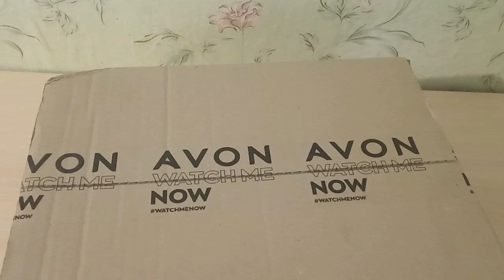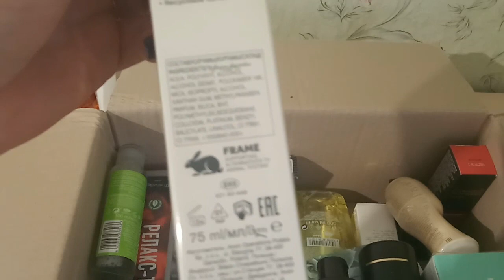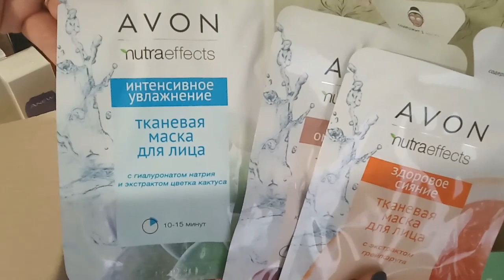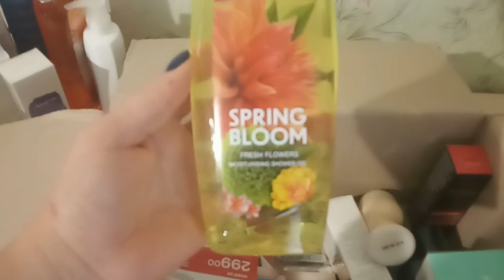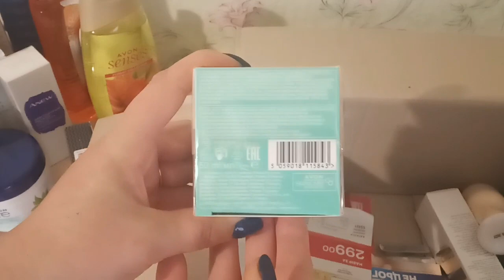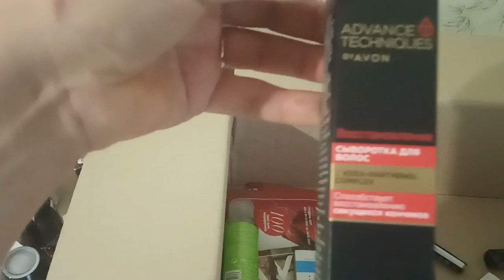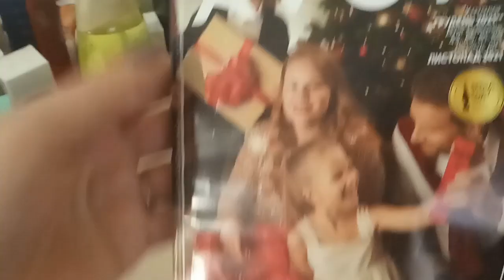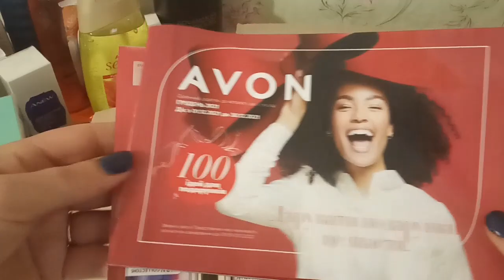Avon Супер заказ Ноябрь месяц №11